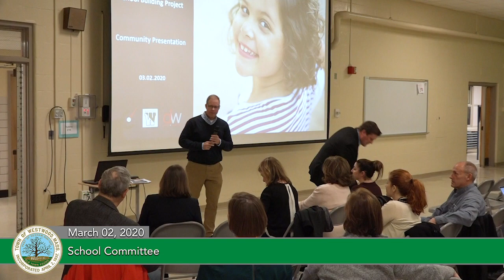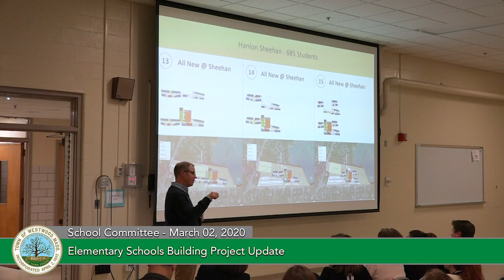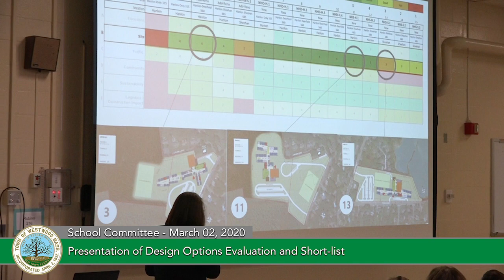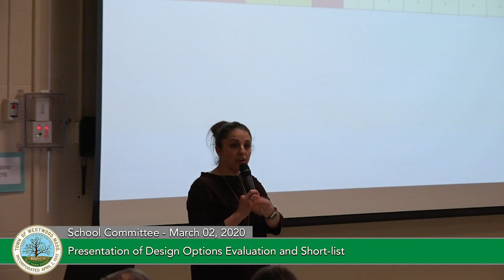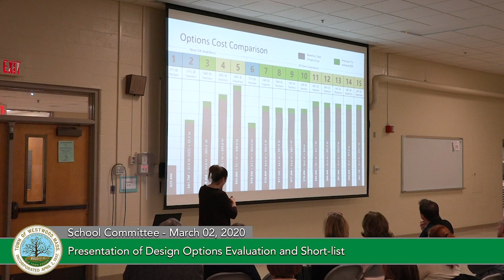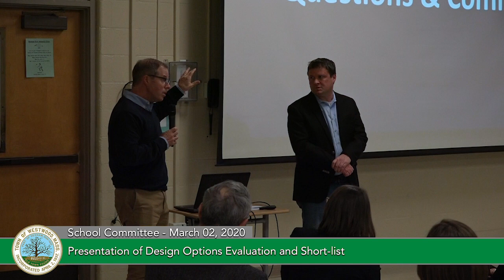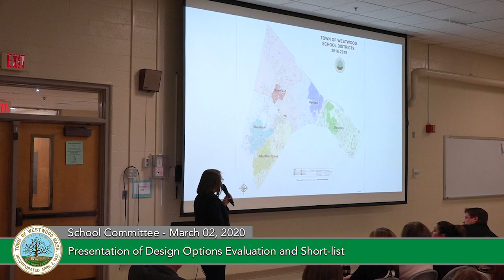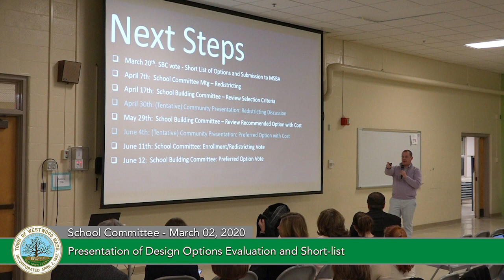School Committee Forum - 03/02/20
This is the March 02, 2020 meeting of the School Committee.